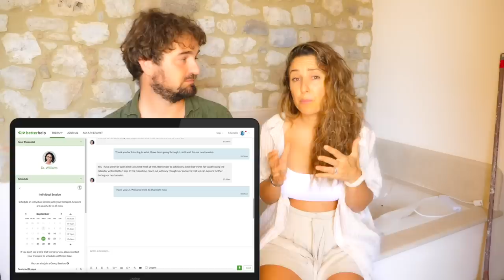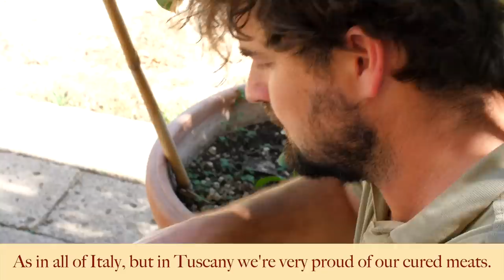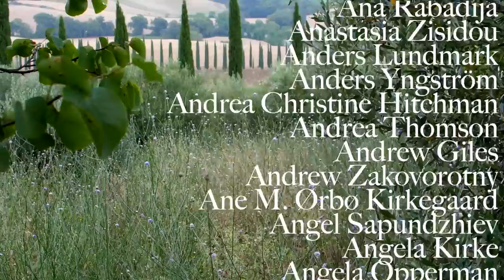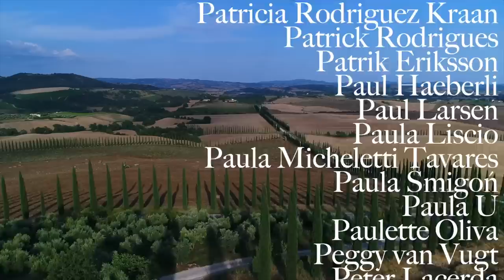RENOVATING A RUIN: Seaside Breakfast, Summer Bruschetta, Chicken Coop & Bathroom Update (Ep 44)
This episode we are back in the heat of summer! The builders have returned to work on the chicken coop renovation. Our tomatoes are ripe for making bruschetta. I continue with the bathroom renovation. And we have a little chat about anxiety and mental health.